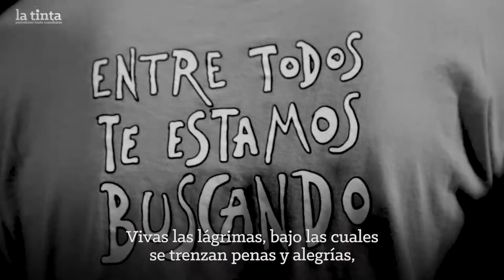La memoria está en la calle | 24 de marzo | La tinta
Córdoba | 24 de marzo de 2022

Una memoria hecha de puros presentes.
El resto es historia.

Vivas las risas del recuerdo, vivas las miradas, vivas las consignas. Viva la marcha perenne que anda por las ciudades cruzando el tiempo, las esquinas y las plazas.

Vivos los retratos de la muerte, viva la duda, vivos los reclamos, vivo el dolor, vivas las búsquedas inacabadas, vivo el camino y vivo el paso que sigue, aunque no lo hayamos llegado a dar.

Vivas las lágrimas, bajo las cuales se trenzan penas y alegrías, como brazos entrelazados lado a lado. Banderas cubriéndonos, como pañuelos, sobre la dulce calavera del tiempo, nuestros muertos caminando con nuestros hijos, hijas. Y gritos y cantos y charlas y la magia del encuentro rompiendo la inercia, dibujando la huella.

Abriendo lo inexistente, creando lo inesperado.
Cuerpos empecinados ahí donde se suponía que no debía haber nada. Presentes.

Vivos los sueños nacidos antes, como nace la semilla antes de nacer la flor y el fruto; nacidos antes de siquiera empezar.

Viva, también, la crueldad. A no dudarlo, aunque la tristeza y el miedo.

𝐌𝐞𝐦𝐨𝐫𝐢𝐚 𝐝𝐞 𝐩𝐮𝐫𝐚 𝐩𝐫𝐞𝐬𝐞𝐧𝐜𝐢𝐚.
𝐌𝐞𝐦𝐨𝐫𝐢𝐚 𝐝𝐞 𝐚𝐧𝐝𝐚𝐫.

Video: Julia Buyatti, Ana Medero, Iván Brailovsky, Julieta Pollo y Damián Reynoso para La tinta
Texto: Luciano Debanne para La tinta